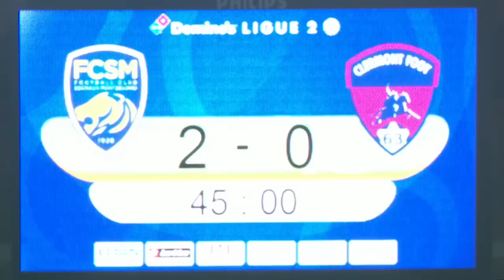FC Sochaux-Montbéliard - Clermont Foot (3-3) - Résumé - (FCSM - CF63) / 2016-17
Revivez les meilleurs moments de FC Sochaux-Montbéliard - Clermont Foot (3-3) en vidéo.

Domino's Ligue 2 - Saison 2016/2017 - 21ème journée

Stade Bonal - vendredi 20 janvier 2017

Buteurs : Moussa SAO (16' - FC Sochaux-Montbéliard) / Faneva ANDRIATSIMA (21' - FC Sochaux-Montbéliard) / Ludovic GENEST (63' - Clermont Foot) / Dorian CADDY (72' - Clermont Foot) / Wesley JOBELLO (86' - Clermont Foot) / Jeando FUCHS (90' +1 - FC Sochaux-Montbéliard)

Composition Clermont Foot : 1 - Marc-Aurèle CAILLARD / 2 - Cyriaque RIVIEYRAN / 5 - Thomas FONTAINE / 8 - Joseph LOPY / 9 - Mamadou THIAM / 10 - Ludovic GENEST / 15 - Julien LAPORTE / 17 - Karim DJELLABI (c) / 18 - Fabien CENTONZE / 21 - Rémy DUGIMONT / 24 - Michel ESPINOSA